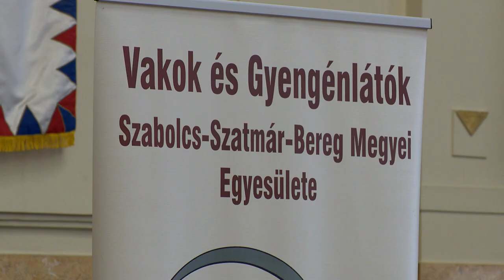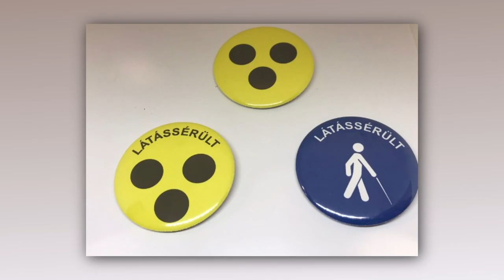A Fehér Bot Napja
Október 15-e a Fehér Bot Napja. A Vakok és Gyengénlátók Szabolcs-Szatmár-Bereg Megyei Egyesülete ebben az évben is ünnepséget szervezett a Vármegyeházán, felhívva a figyelmet ezáltal is a társadalmi érzékenyítés fontosságára. Fontos tudni, hogy a fehér bot mellett a látássérült emberek egy nemzetközi jelvény viselésével is tudnak jelezni. Citromsárga alapon három fekete pötty látható ezen a kitűzőn és minden ország saját nyelvén a látássérült felirat olvasható.